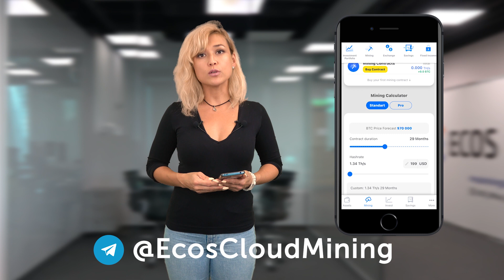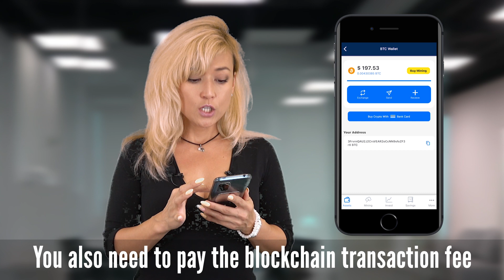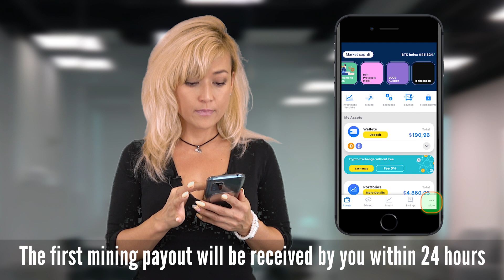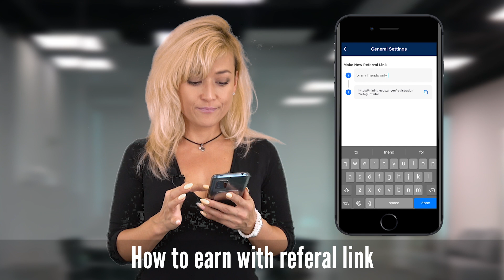ECOS App Full Guide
How to use ECOS wallet, exchange, portfolios and mining?
How to buy a mining contract?

Find the answers to all these questions in our video - the full guide on ECOS application.